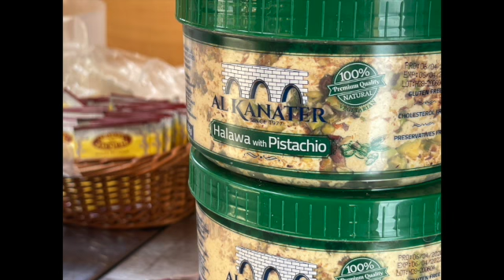Armenian Picnic at Searsport Shores Campground, Searsport, Maine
Filmed by Black Hendrickson